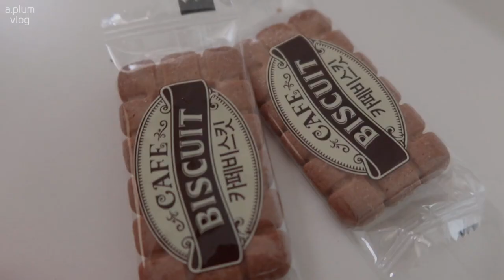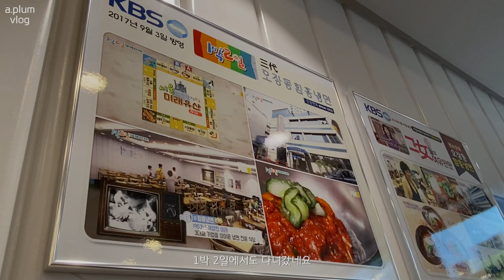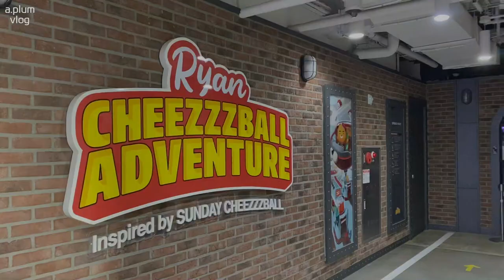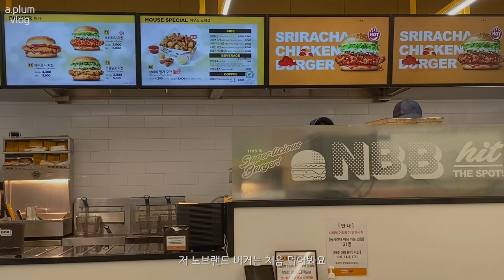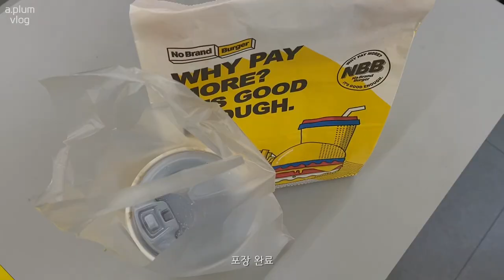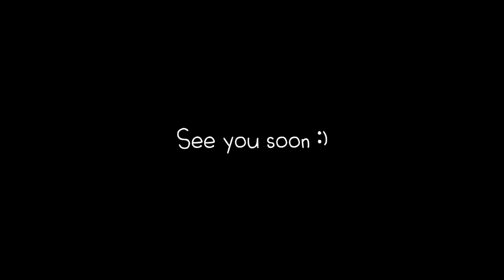vlog, 데일리룩ㅣ직장인 브이로그ㅣ일상브이로그ㅣ아위,모한,MOHAN,이미스,마르디메크르디,자라,h&m,아떼바네사브루노,미뉴에트,엘바테게브,메이비베이비,드메리엘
안녕하세요
6월 3째주 일상브이로그(vlog) 입니다
저의 소소한 데일리룩 예쁘게 봐주시고

Outfit1
Top:Ahwe
Pt:Mohan
Bag:Maredi Mercredi
Shoes:athe vanessabruno

Outfit2
Out:Mohan
Top:Zara
Pt:Mohan
Bag:Maredi Mercredi

Outfit3
Pt:H&M

Outfit4
Out:H&M
Top:MaybeBaby
Pt:H&M
Bag:Emis
Shoes:Zara

Outfit5
Top:Zare
Pt:Minuet
Bag:Demeriel
Shoes:moochuu

Outfit6
Top:Minuet
Pt:MaybeBaby
Bag:Elbategaev